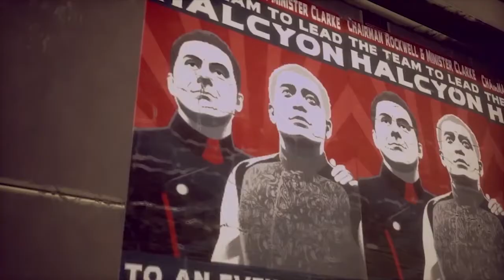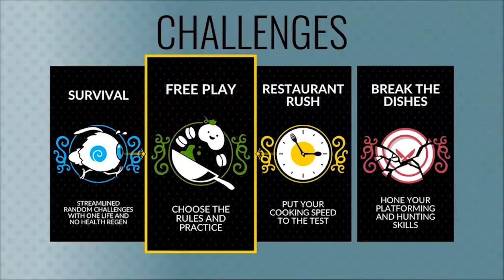Manifold Wilds Acting - NEW GAME PLUS TV EPISODE 311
Seamus explores the Outer Wilds, Hope checks out Manifold Gardens and we chat with Kevin Powe about acting in games!